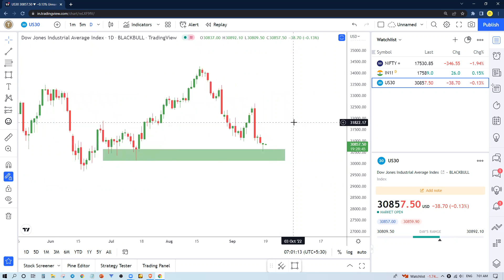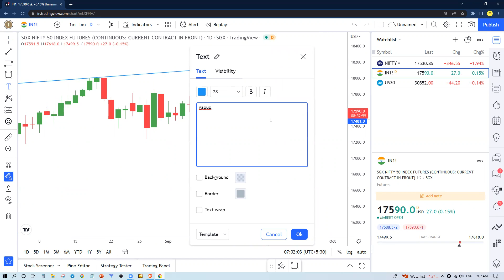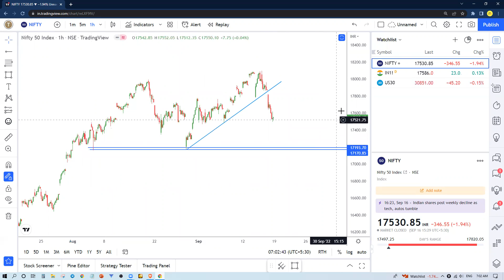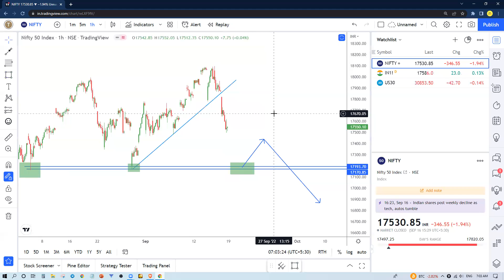MORNING UPDATE NIFTY GAPUP? September 19th